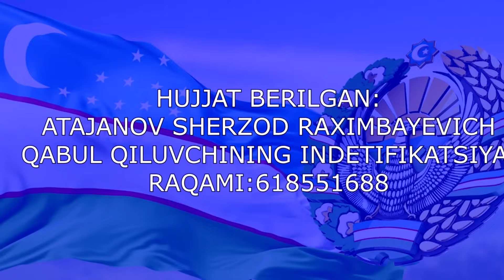Газ Ва Електр Муаммоси Хал Бўладими?